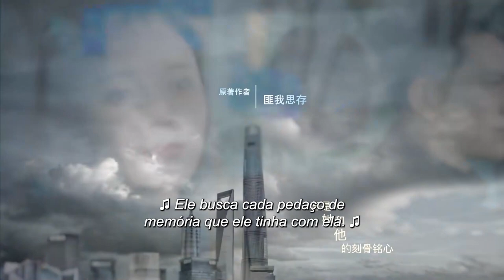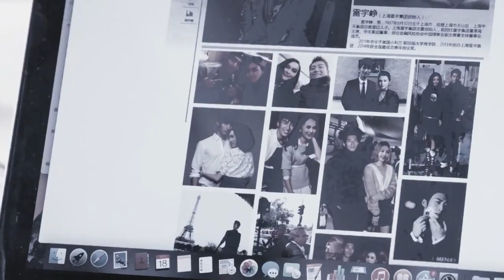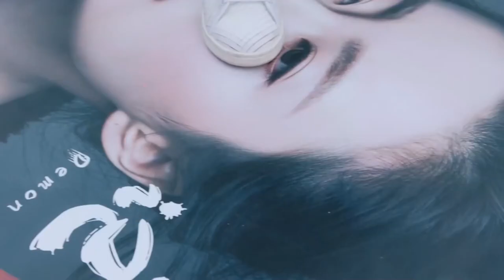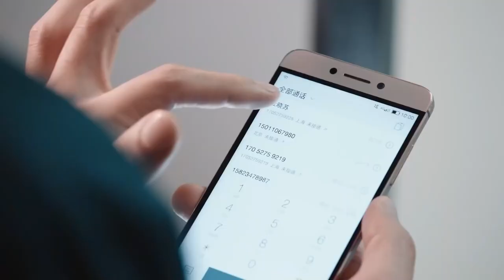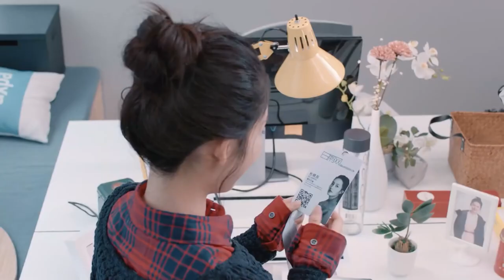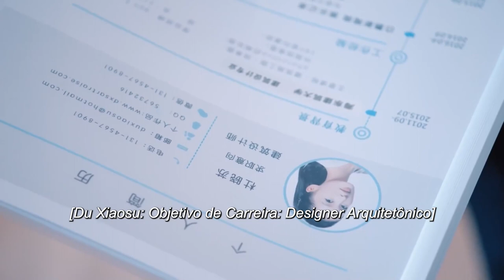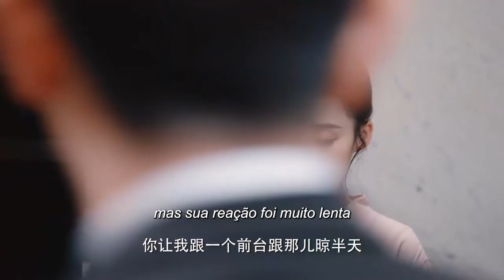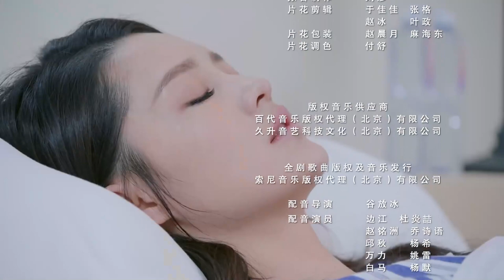Tears in Heaven | Episódio 3 | Shawn Dou, Li Qin | 佳期如梦之海上繁花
Du Xiao Su é um repórter de entretenimento obstinado que se faz passar por enfermeira e se esgueirou para uma enfermaria de hospital para tirar a foto de uma estrela em ascensão após um acidente de carro. Ela esbarra em Shao Zhen Rong, um médico gentil de plantão e que começa sua relação de amor doce e amarga. Du Xiao Su conheceu a família de Shao Zhen Rong para discutir seu casamento e percebeu, para seu horror, que o segundo irmão de Shao Zhen Rong, Lei Yu Zheng, não é outro senão o cara que teve uma noite com ela anos atrás! Para grande consternação de Du Xiao Su, Lei Yu Zheng proibiu seu relacionamento com Shao Zhen Rong.